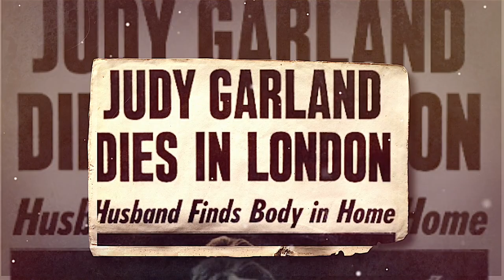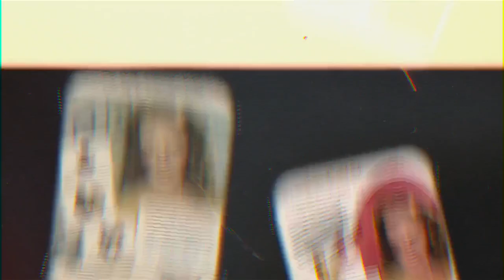Judy Garland's little SECRETS: Beauty, Life, Diet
Perfume:
Judy Garland wore the fragrances Carven Ma Griffe Parfum and Carnation perfume.

Mrs. Carven created in 1946 a fresh, dashing, very flowery fragrance while remaining classic with a touch of haute couture.
Its name imposed itself quite naturally. It would bear the name of Madame Carven's signature dress of simple green and white striped cotton: Ma Griffe.

A legendary fragrance inspired by Madame Carven's favorite flowers: Gardenia, Jasmine, and Rose.
Blue Carnation by Roger & Gallet (1937)
It is classified as a floral fragrance for women. Made use of the chemicals isoeugenol, eugenol, salicylates, and vanillin.
Top notes: carnation, Middle notes: pepper and clove, Base notes: Indian sandalwood, anise, and vanilla.

I also noticed that she was featured in several advertisements for Lux toilet soap and Max factor, so there is a good chance she most likely used these products.

Lux Toilet Soap:
The brand was founded by the firm Lever Brothers, now known as Unilever, in 1899. The name changed from "Sunlight Flakes" to "Lux" in 1900, a Latin word for "light" and suggestive of "luxury." Lux toilet soap was launched in the United States in 1925 and the United Kingdom in 1928.

MX FACTOR was one of the first beauty brands created for old Hollywood actresses. Judy most likely wore Max Factor Creme Puff, Pan Stik Foundation and lipstick.